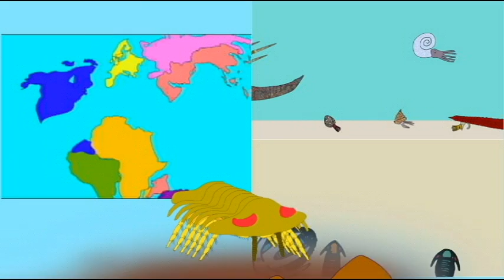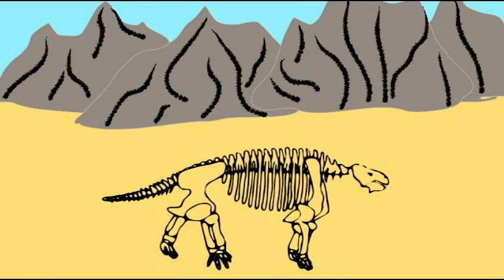FORMATION OF SUPERCONTINENT PANGEA IN PERMIAN